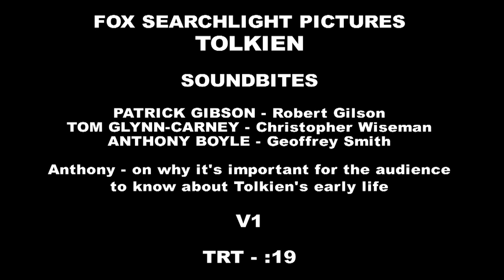TOLKIEN | Patrick Gibson, Tom Glynn-Carney & Anthony Boyle talk about the movie - Official Interview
Tolkien - Patrick Gibson, Tom Glynn-Carney & Anthony Boyle Interview

Tolkien explores the formative years of the orphaned author as he finds friendship, love and artistic inspiration among a group of fellow outcasts at school.